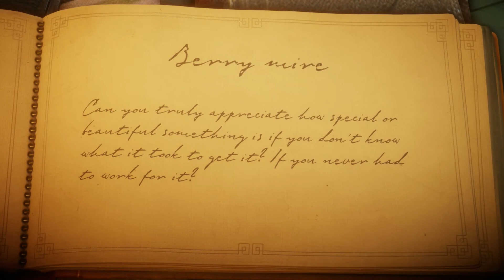The Berry Mire Incident | Unravel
Ian experiences the worst of times

Artwork by NorthernLantern

Tune in every week for more episodes
Featured on this episode:
Brandon Bourne & Ian Cook